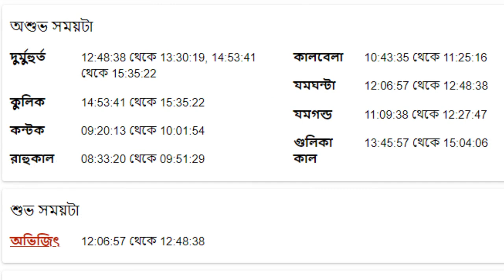৮ই জানুয়ারী ২০২৪ - মেষ রাশি আজকের রাশিফল - Mesh Rashi 8th January 2024 Ajker Rashifal - Aries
৮ই জানুয়ারী ২০২৪ - মেষ রাশি আজকের রাশিফল - Mesh Rashi 8th January 2024 Ajker Rashifal - Aries